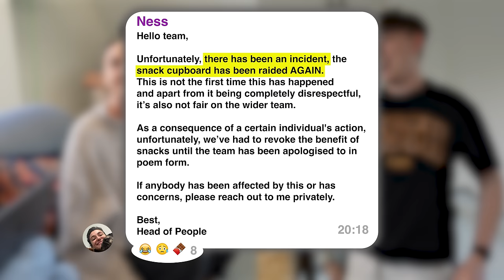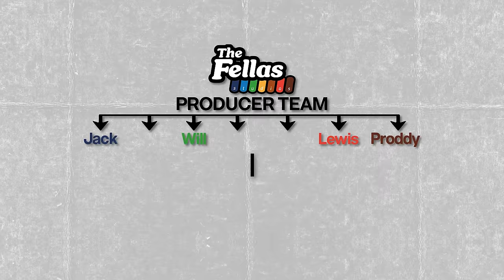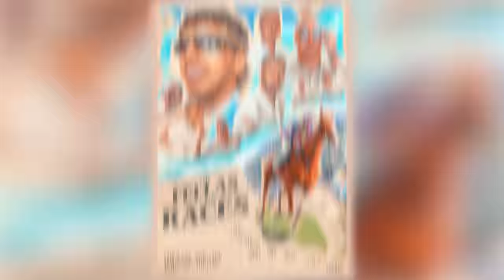Calfreezy Is No Longer Our CEO - Ep.22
Welcome to The Fellas Studios - the home of the best podcasts in the world! See what we do

Fellas Loaded is OUT NOW!

🎥 THIS EPISODE
There was a personnel re-shuffle in the office this week - and Calfreezy was DEMOTED! He's no longer the CEO of The Fellas Studios, instead starting his new role as a Producer. Elsewhere, Stanley is caught stealing and Proddy explains how he managed to wangle himself his own podcast.